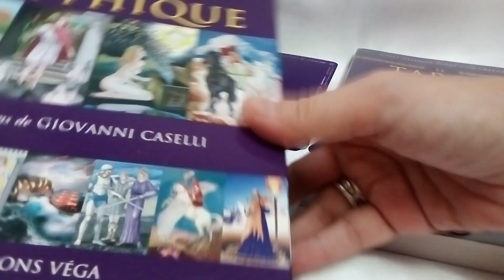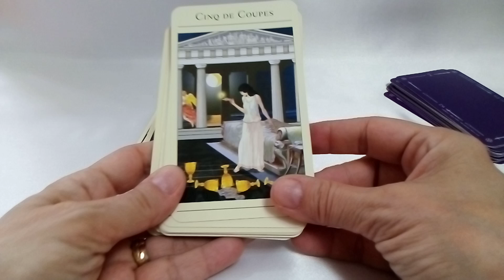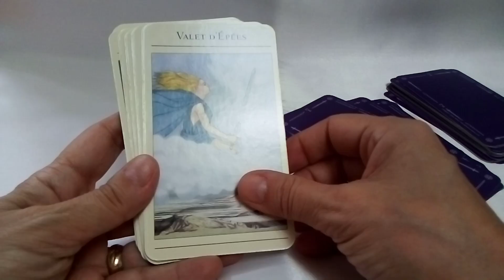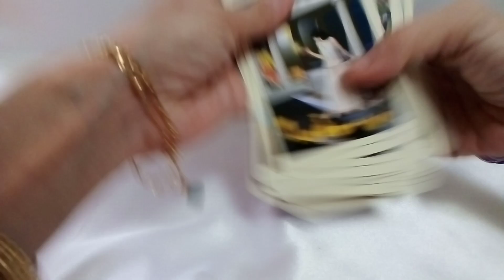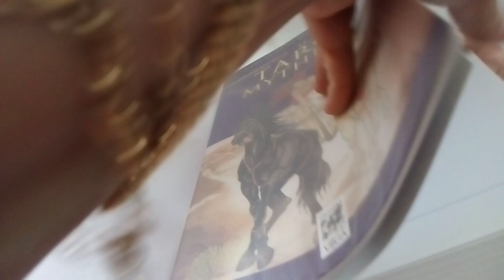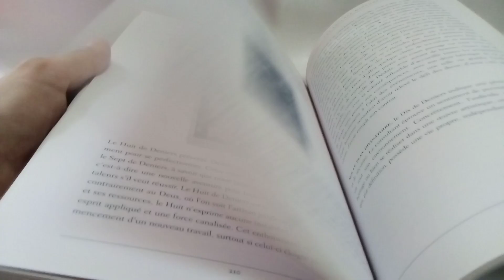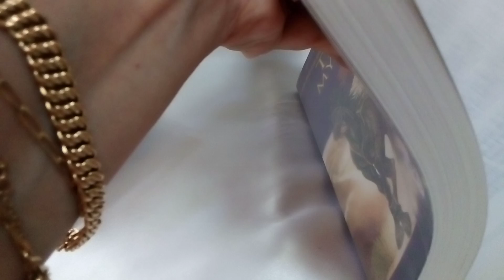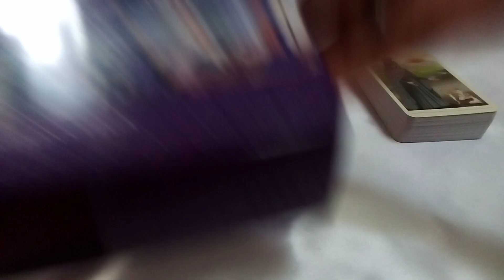LE TAROT MYTHIQUE - Review/Présentation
✔ Découvrez mes nouvelles offres de GUIDANCE sur Etsy

Sandrine @coachguidance